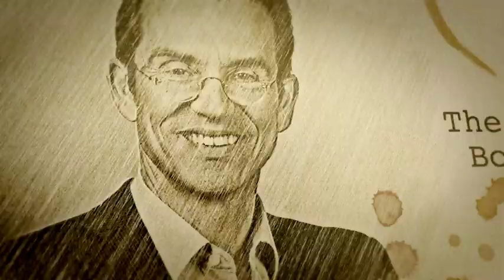The Table Episode 1 Taylor Nichols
The Table - Episode 1
The Host: Bob West
The Guest: Taylor Nichols

Taylor Nichols is an accomplished actor and is currently appearing in Pen15, Perry Mason and 1BR.